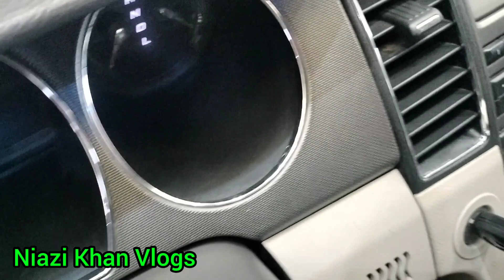mutton namkeen| gosht ki recipe||Salted Mutton Recipe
mutton namkeen gosht ki recipe
Salted Mutton Recipe